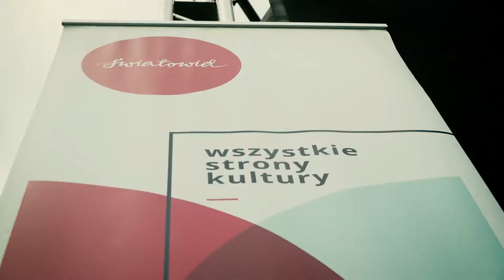Zdolny Wrocław gra na Wielkiej Wyspie 2019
Koncert w samym sercu wrocławskiego Sępolna.

21 czerwca 2019 roku.

Na scenie:
Sypuła - Człowiek Na Taśmie,
Älskar,
Charles Pakowsky,
Adrianna Styrcz,
Leszek Cichoński i Jose Torres w projekcie VIVA SANTANA.